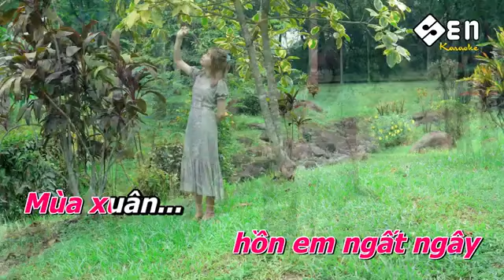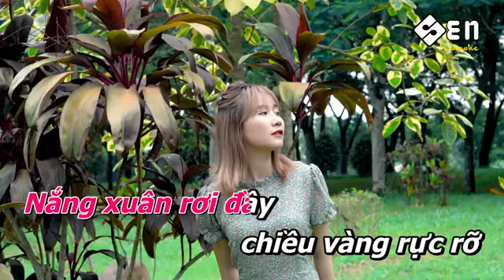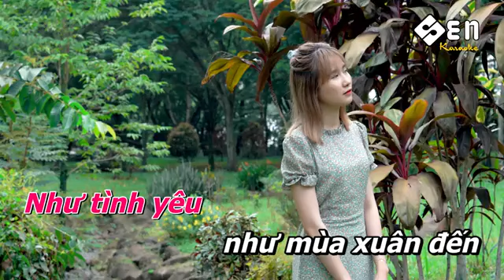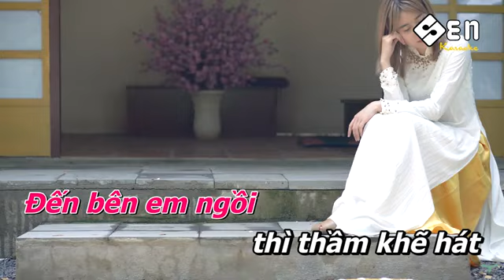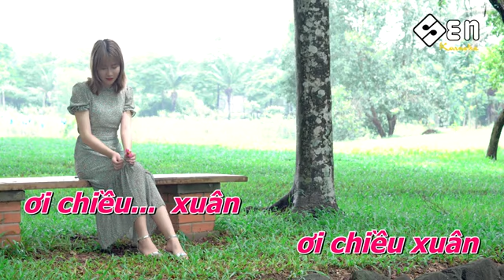CHIỀU XUÂN KARAOKE MINH TUYẾT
CHIỀU XUÂN MINH TUYẾT